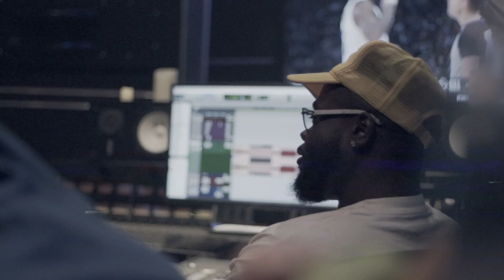Que Heffe- LAB SESSION AT PAROMOUNT RECORDING STUDIOS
Heffe in the lab lets see what he drops next!

Follow everywhere @QUEHEFFE